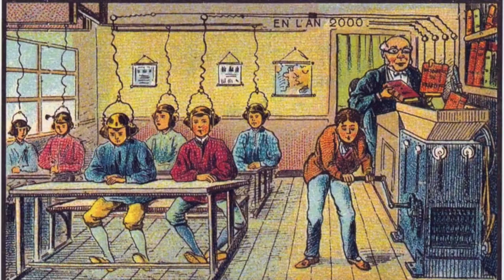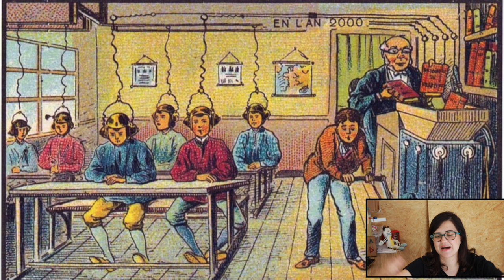ENGENHEIRA REAGE a como as pessoas no passado imaginavam o futuro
Engenheira reage a como as pessoas de 1900 achavam que a tecnologia seria no ano de 2000.
 Será que estamos mesmo vivendo no futuro?